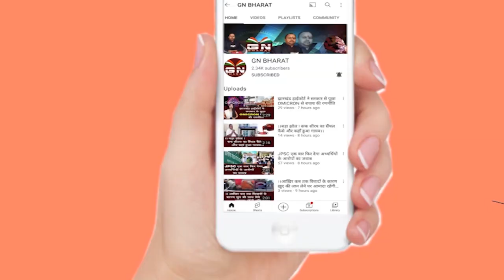चैनपुर की बेटी ने भारतीय टीम से खेल कर देश को दिलवाया स्वर्ण पदक, देखें रिपोर्ट